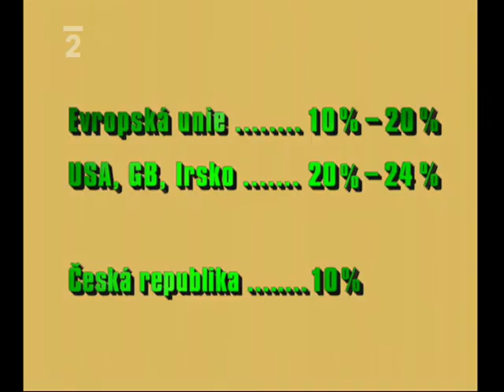ANALFABETI na počátku 21. století - FRANTIŠEK KOUKOLÍK - Jádro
Analfabeti na počátku 21. století - doktor věd FRANTIŠEK KOUKOLÍK - Jádro, výborná kniha ZVÍŘE POLITICKÉ zde